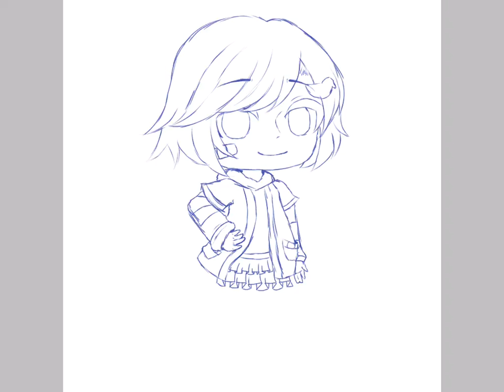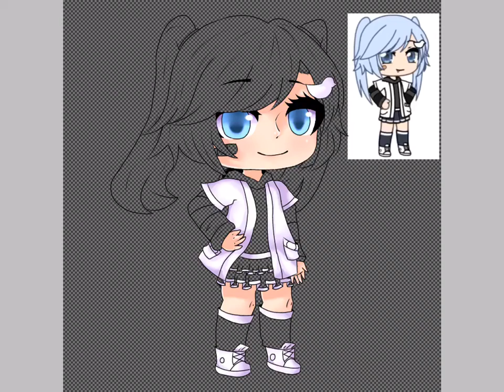(Really late) Edit prize for Thaa_ 1st place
I’m sorry it’s so late!! During that month I just had so many projects to do and I had school. I’m really sorry about that!